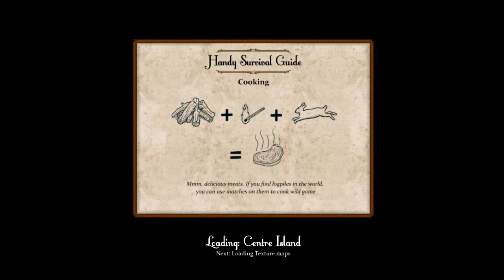Играем вместе с Mr Bro! Let's play, (Sir, You Are Being Hunted )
Sir, You Are Being Hunted